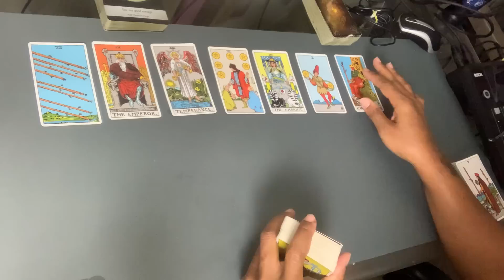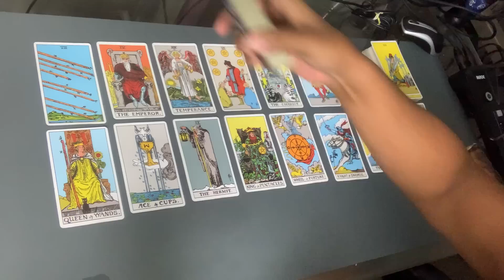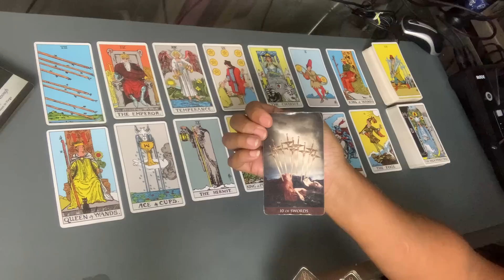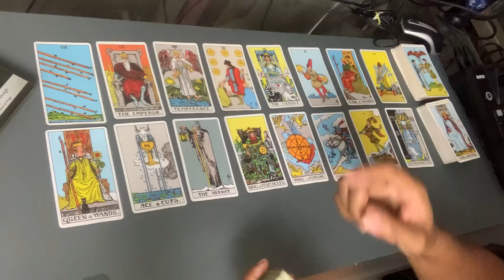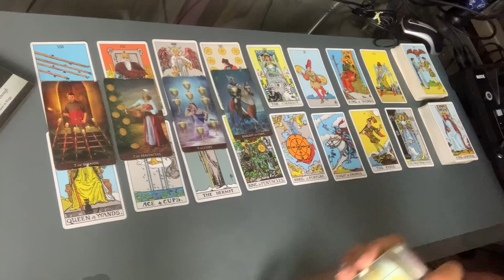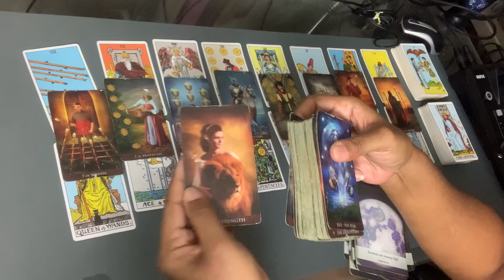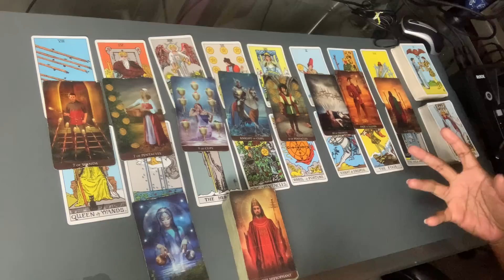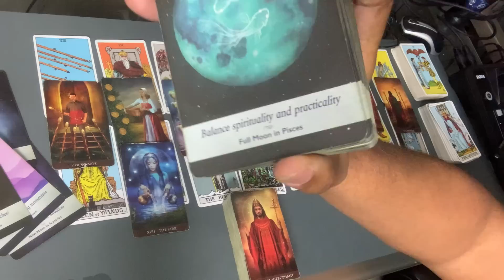Scorpio ♏️ Choose what’s best for YOU! || August 2023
Scorpio Hang Out: August 19, 2023. 12pm EDT.

To send me a gift:
US MAIL:
Alex Angel
3375 Centerville Hwy, Box 390254